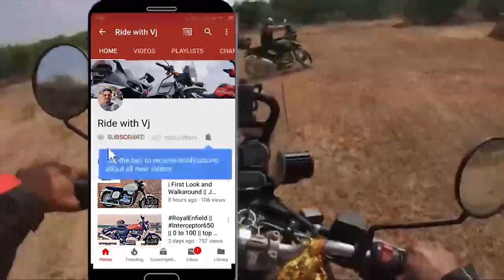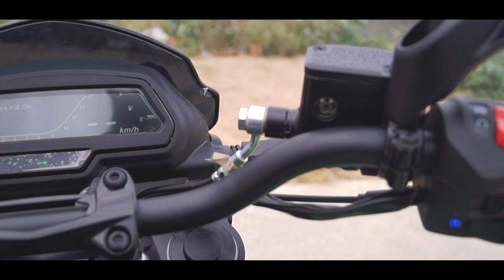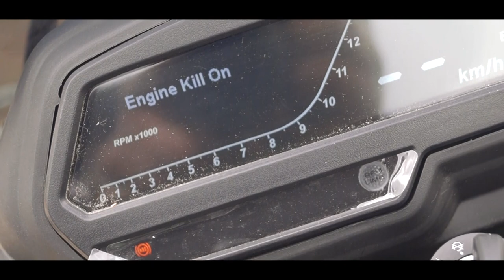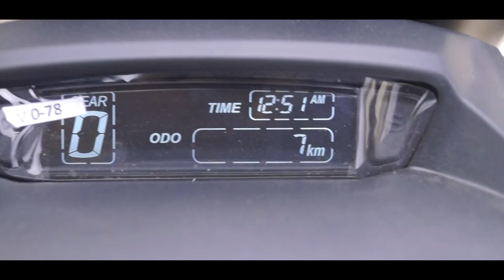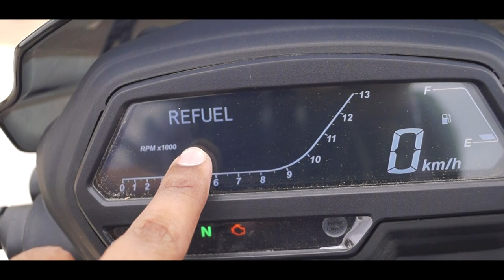Dominar 400 (2019) Specifications & Features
The Bajaj Dominar 400 offers the best value proposition at its price point, but improvements can always be made to a product. Keeping that in mind, Bajaj has gone ahead and done just the same. The 2019 edition of the Dominar 400 receives a host of upgrades that makes it a better product.

The motorcycle continues to keep with the same design but has received few subtle updates to give it a fresh appeal. The motorcycle is available with the choice of two colour schemes Aurora Green and Vine Black. In terms of equipment, it receives an updated instrument console providing more information to the rider, secondary display on the fuel tank, new side mirrors, forged side stand and a double-barrel exhaust. In order to maximise its touring abilities, the motorcycle comes with straps located beneath the pillion seat that can be used to mount luggage using bungee cords.

Coming to the mechanical upgrades, the motorcycle now features inverted front forks borrowed from the KTM range. And with that, it also gets a radial calliper for the braking system up front. The rear continues to sport a monoshock and a single disc for braking. Dual-channel ABS is standard.

Next is the motor. It’s the same 373.2cc liquid-cooled single-cylinder mill that now comes with a DOHC configuration. This has allowed Bajaj to extract more power from the engine which more produces 39.4bhp of max power at 8650rpm and 35Nm of peak torque at 7000rpm.

The 2019 edition of the Dominar 400 demands a premium of Rs 10,795 over the pricing of the previous generation model.
Collapse